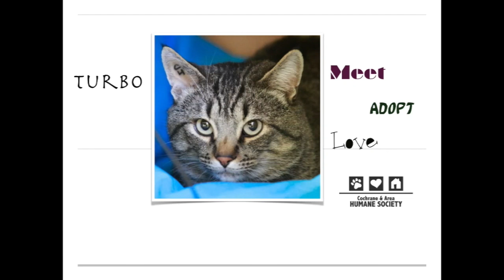Turbo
Meet our boy Turbo! He a sensitive boy searching for his perfect forever home. Turbo has been a little shy since he arrived, but he is longing to be loved and hopes he won’t have to wait too long for his new family. Turbo would love a quiet and gentle family who will help him come out of his shell more. He did live with a dog in his previous home and did well with him. Turbo would love to find a home with a cat friend. If you have the perfect home for this great guy, don’t wait and meet him today!